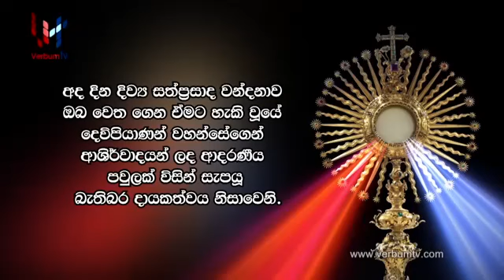DIWYA SATHPRASADA WANDANAWA - EP 097 - 12 08 2020